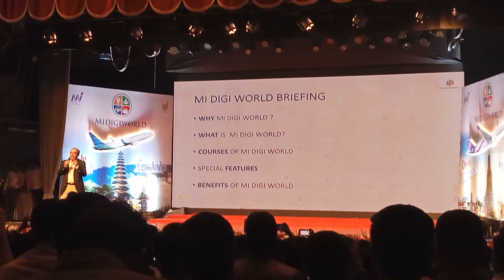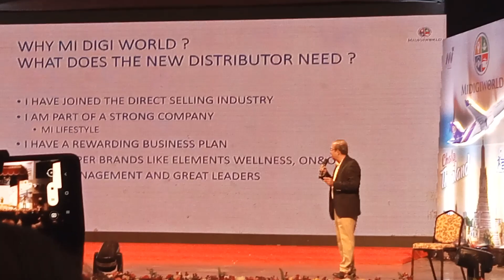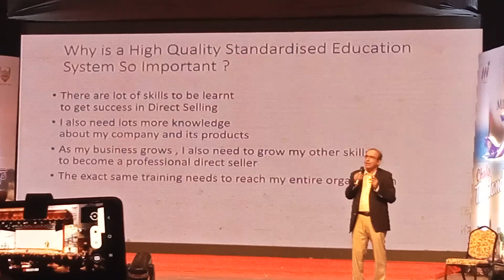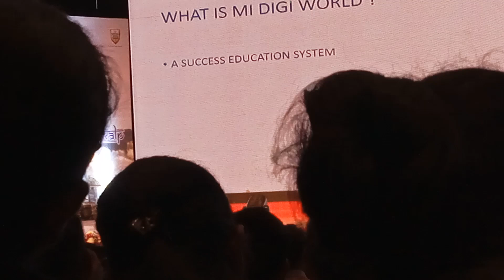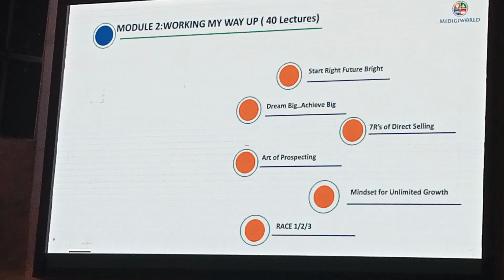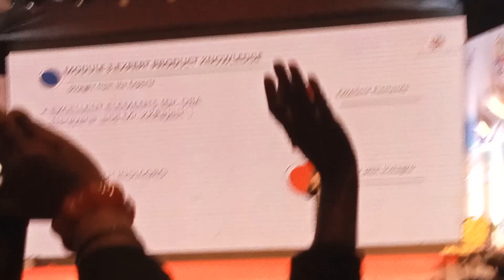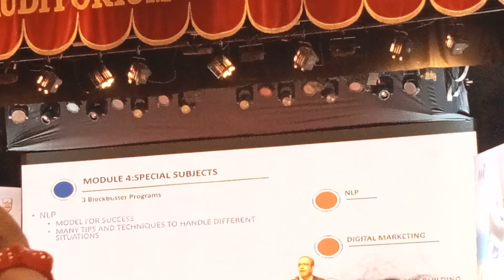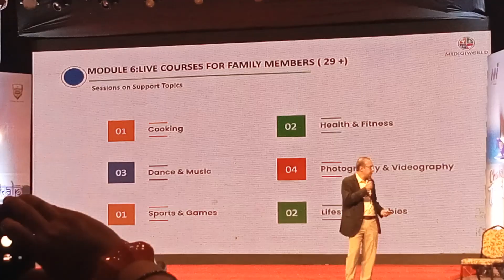mi Dijiwold pramotion sankalp mi lifestyle marketing global Pvt Ltd